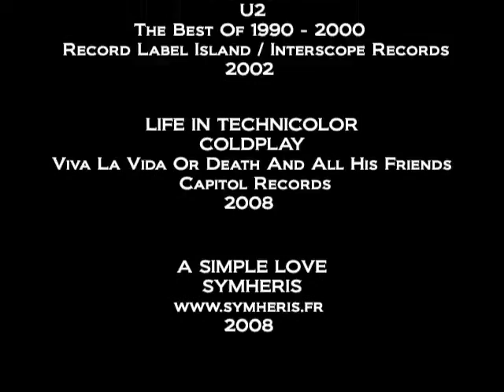DIVE ADVENTURES WITH GUILLAUME GAUTHIER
Il y a un an, j'étais en égypte a faire des plongées de rêves. Je mets en ligne aujourd'hui un ptit film de certaines captures que j'ai prises avec mon appareil photo. Un peu par nostalgie. mais surtout pour le fun voici un ptit montage:)
Enjoy!!! :P